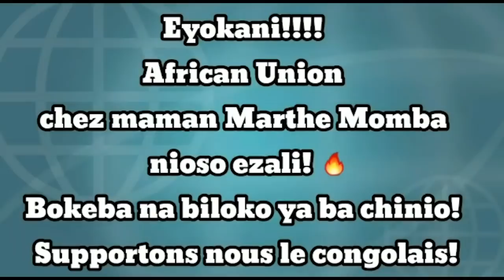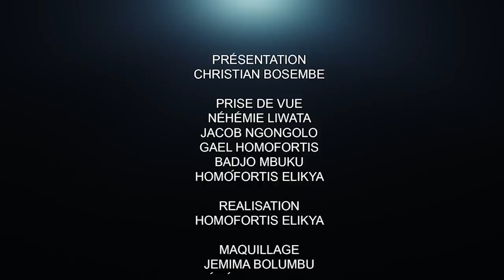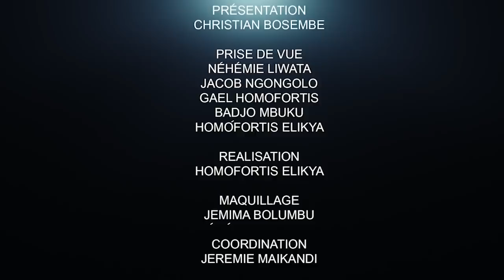PAPY TAMBA CRACHE TOUTES LES VÉRITÉS SUR KABILA, FATSHI, ZOE KABILA, MUYEJ : A SUIVRE